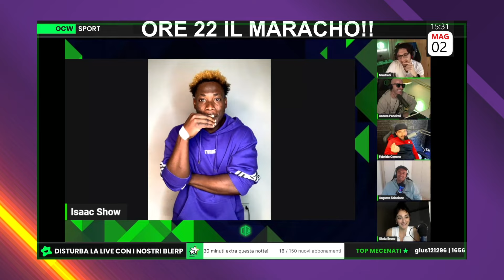PIRLASV AGGREDITI a NAPOLI | La VERITÀ a OCW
Ogni giorno gli estratti migliori dalla trasmissione calcisitica migliore in Italia!